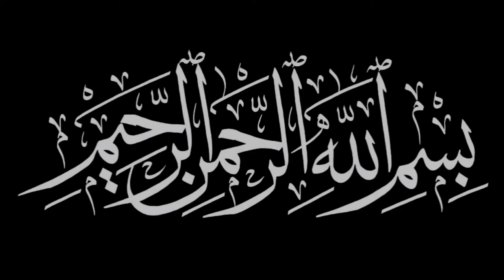Shukrana Namaz :Sunnath ya Bid'ath? Sheikh Javeed Umri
Salatul shukr saheeh hadith se sabith nahin hai, sajda shukr sunnath hai.